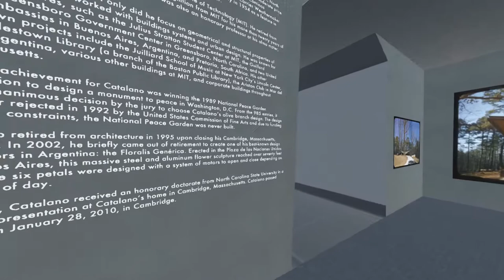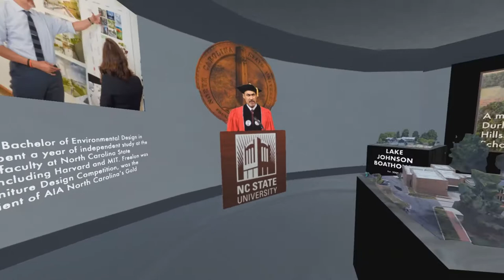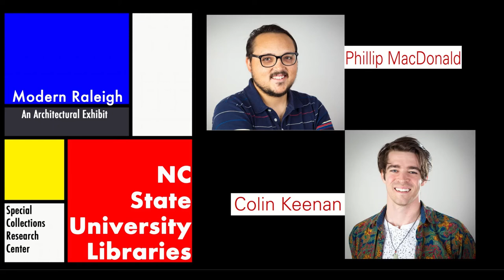Modern Raleigh Digital Collections Exhibit (Teaser)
go.ncsu.edu/modernhub